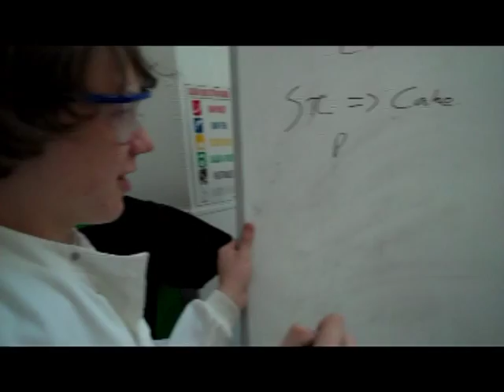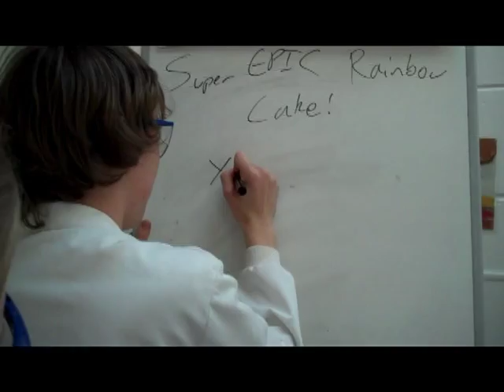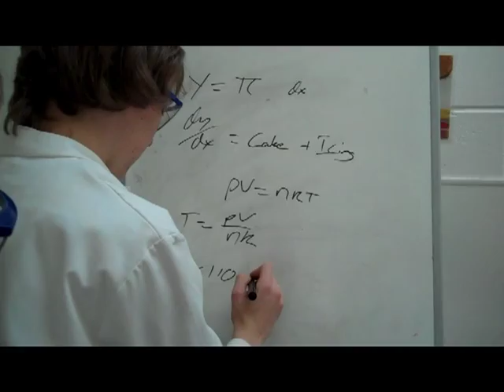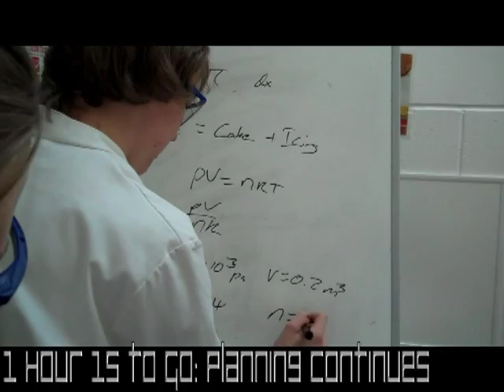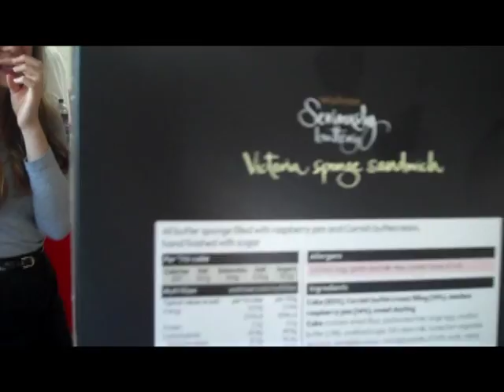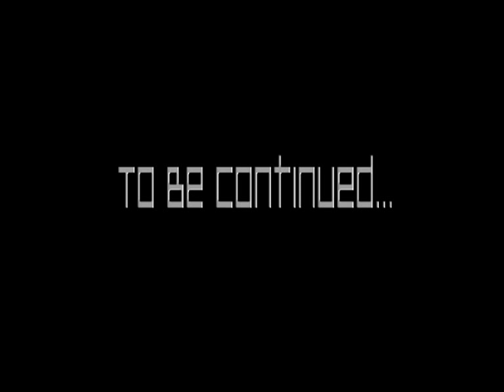Masterchef Sketch Part 1 [SFE 2012]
Starring:

The Vegetarian Team- Elliot Gomm, Mike Robey, Tom Andrews
Team Science- Tammy Shaw, Rosamund Herapath, Freddy Wordingham, Mollie White, Cat Tudor
The Domestic Goddesses- Faye Sukkar, Stevie Kettlety, Melissa Sayer-Martin, Jo Bishop, Madalaine Leitch
Team Rugby- Matty Williams, Xander Seddon, Henry Day, Rory Sanderson, Ed Green, Jamie Park
Tweed Team - Fred Derbyshire, Tom Grew, James O'Leary, Duncan Webb
Directed by: Tristan Bradshaw and Luke Rollason
Filmed by: Tristan Bradshaw and Luke Rollason
Edited by: Tristan Bradshaw
Thanks go to Mrs Eaton